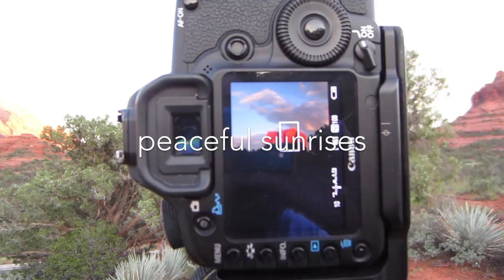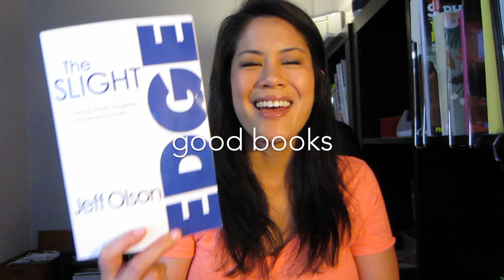7 things that inspire me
And I hope they inspire you too...